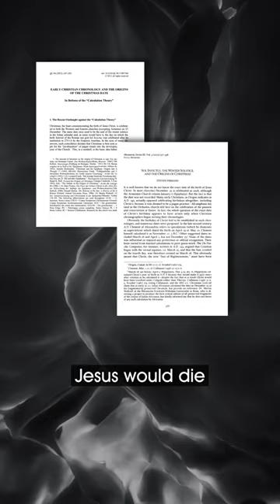Is Easter About Orgies and Child Sacrifice?